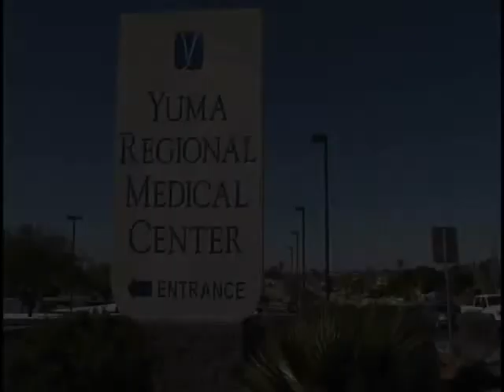Dr Joseph Cardenas